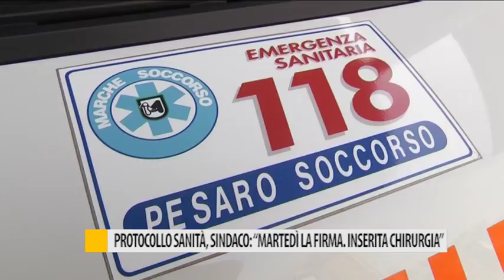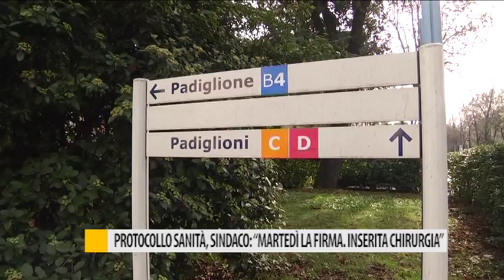Protocollo sanità, sindaco: "martedì la firma. inserita chirurgia"